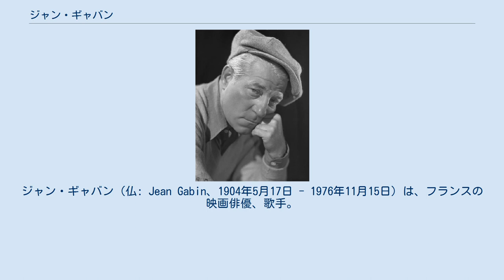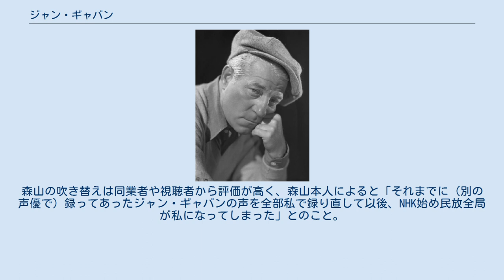ジャン・ギャバン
ジャン・ギャバン（仏: Jean Gabin、1904年5月17日 - 1976年11月15日）は、フランスの映画俳優、歌手。
戦前から戦後にかけてのフランス映画を代表するスターであり、深みのある演技と渋い容貌で人気を博した。
 1904年、パリ9区ロシュシュアール大通り (Boulevard de Rochechouart) 23番地に生まれる。
ギャバンの父はミュージック・ホールの役者、母は歌手であり、ギャバンも自然に芝居の道へ入った。
場末のミュージック・ホールで主に活動し、この時期に演技はもちろん、歌についても相当の修練を経ている。
 1930年、『メフィスト』ではじめて映画に出演。
しばらく鳴かず飛ばずの状態だったが、1935年にジュリアン・デュヴィヴィエが監督となった『地の果てを行く』に出演し、これで当りをとった。
以降デュヴィヴィエとのコンビで『ゴルゴダの丘』『我等の仲間』『望鄕』に出演。
ことに『望鄕』によってギャバンはその名声を不動のものとする（この映画のなかでギャバンはシャンソンを実際に歌っていて、ミュージック・ホール時代の面影を彷彿とさせる）。
 1937年にジャン・ルノワール監督の『大いなる幻影』に出演して後は活動の幅を広げ、同監督の『獣人』、マルセル・カルネの『霧の波止場』でも演技を見せるが、第二次世界大戦の激化にともないアメリカへ移住。
この時期にはギャバンにめずらしく『夜霧の港』のようなアメリカ映画にも出演している。
 戦後、フランスへ帰国。
1954年にはジャック・ベッケルの『現金に手を出すな』に主演し、同作品によってヴェネツィア国際映画祭男優賞受賞。
1950年代はギャバンの円熟期とも称すべき時期で、1954年のうちにマルセル・カルネの『われら巴里ッ子』やジャン・ルノワールの『フレンチ・カンカン』などにも出演している。
 1960年代以降は渋い老役を中心に脇役にまわるようになり、『地下室のメロディー』や『暗黒街のふたり』などの重厚な演技が知られる。
またこの時期にはシムノンのメグレ警視役を持役にしてシリーズ作品が作られた。
 ギャング映画に数多く出演し、晩年はマフィアの組長役などを好演した。
三度の結婚と三度の離婚を経験し、マレーネ・ディートリヒと浮名を流したことでも有名。
気さくな性格で、共演者からも愛された俳優だった。
1976年11月15日午前6時（日本時間午後2時）パリ西部郊外にあるヌイイのアメリカン病院にて心臓発作により逝去。
72歳没。
 没後には、ルイ・ド・フュネスの先導により、フランス映画の若い男優に贈られるジャン・ギャバン賞が設立され、1981年から2008年まで運営された。
2008年に賞の運営委員会とギャバンの遺族との間に問題が生じたことにより、賞の名はパトリック・ドヴェール賞と改名された。
女優に贈られるロミー・シュナイダー賞と提携関係にある。
 1992年、ギャバンが幼少期を過ごしたヴァル＝ドワーズ県メリエルに、ジャン・ギャバン博物館が設立された。
博物館の玄関に設置された像はジャン・マレーが彫刻した。
 食事をする芝居が上手く、高倉健は「食事の芝居はギャバンを見て勉強した」と語っている他、淀川長治も「ジャン・ギャバンは食べるのが上手な俳優」と評していた。
また高倉は、京都のいきつけのカフェに「いつも迷惑を掛けているので」とギャバンの特大ポスターをプレゼントしており、そのポスターは今も店のカウンターに貼られている。
三船敏郎もギャバンを尊敬している日本の俳優の一人であり、共演予定があったという。
 日本語吹き替えは森山周一郎がほぼ専属で担当。
森山の吹き替えは同業者や視聴者から評価が高く、森山本人によると「それまでに（別の声優で）録ってあったジャン・ギャバンの声を全部私で録り直して以後、NHK始め民放全局が私になってしまった」とのこと。